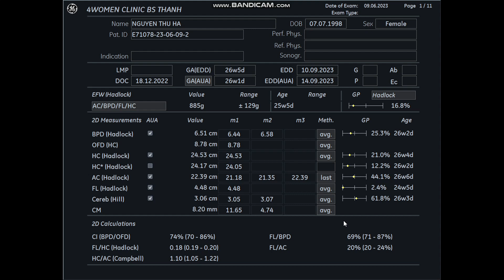Siêu âm 5D Bs Thành - Nguyễn Thu Hà 09/06 - 4womenclinic